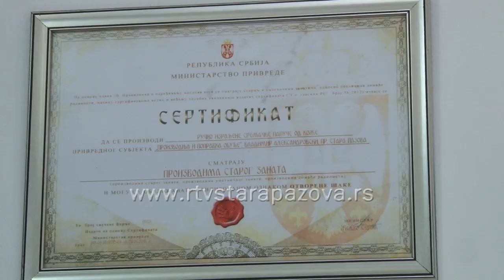Sremačke papuče simbol Srema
Porodica Aleksandrovski se već 61 bavi proizvodnjom i popravkom obuće. Imaju radnju u Staroj Pazovi i svoje stalne mušterije On takođe proizvodi i popravlja tradicionalne sremačke papuče i upravo o njima je naredna priča...